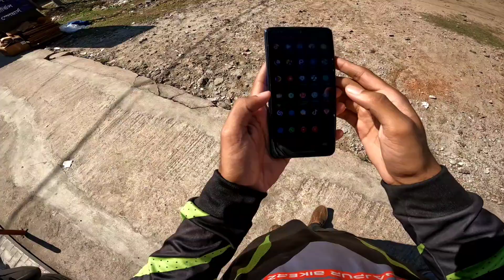Gixxer বাইকে power পাচ্ছে না😢| কেনো এই সমস্যা হতে পারে | কিভাবে সমাধান করলাম জেনে নিন | HB Vlogs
gixxer,
gixxer 150,
gixxer bike,
gixxer monotone modification,
gixxer accessories,
about suzuki gixxer sf 150,
about suzuki gixxer,
bike suzuki gixxer,
black gixxer,
gixxer carburetor,
gixxer carburetor review